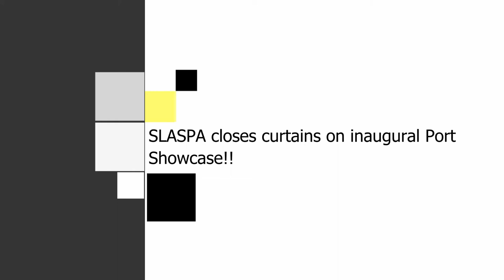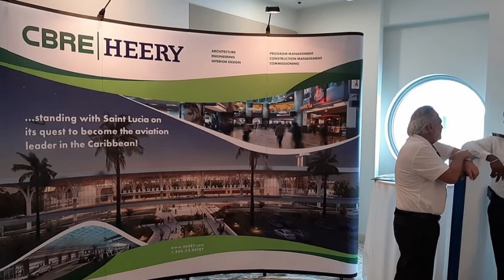GIS Midday News Brief (Oct. 1, 2019)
In today’s news brief:
Parliamentary Representative for Babonneau, Hon Ezekiel Joseph, hosts the 2019 Academic Awards in his constituency; SLASPA officially closed the curtains of the inaugural Port Showcase on Sep.